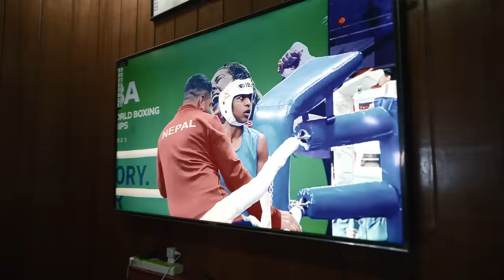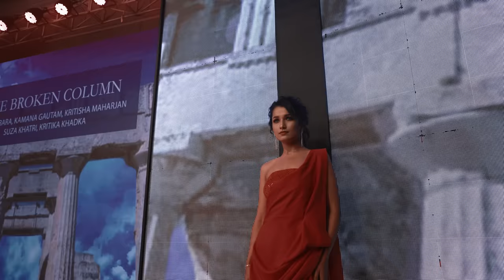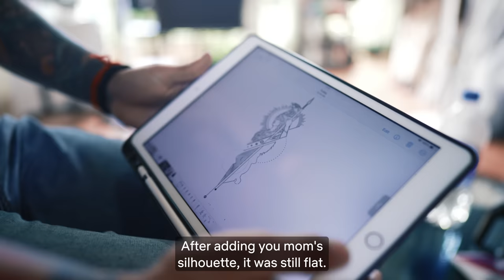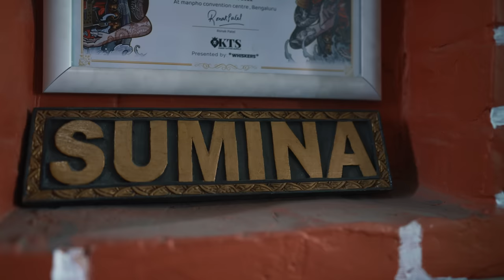WOMEN of Nepal Following Dreams🇳🇵| Abhaya Subba | Malvika Subba | Sumina Shrestha | Anjani Teli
A tour around Kathmandu in search of inspiring women who follow their dreams in different fields. Sport, music, arts and media, they followed the path they had chosen!
0:00 Intro
1:47 Anjani Teli
10:55 Malvika Subba
18:16 Abhaya Subba
30:36 Sumina Shrestha